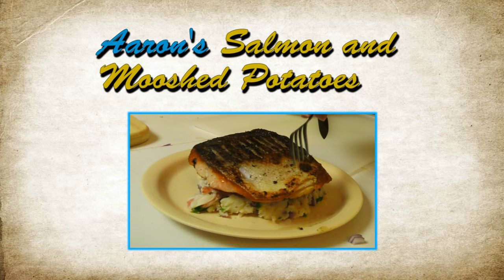Cooking With Blind Wave #5 "Aaron's Salmon and Mooshed Potatoes"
Blind Wave cooks Salmon and Seafood Mashed Potatoes in that signature blind wave way

Agent Jay and Shizuka the Cat